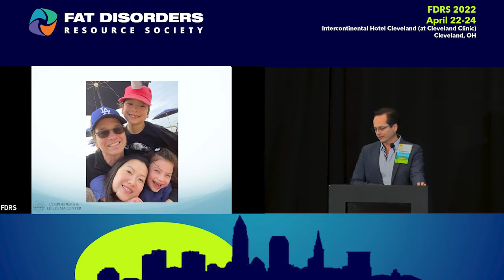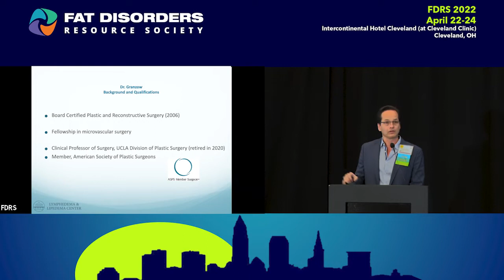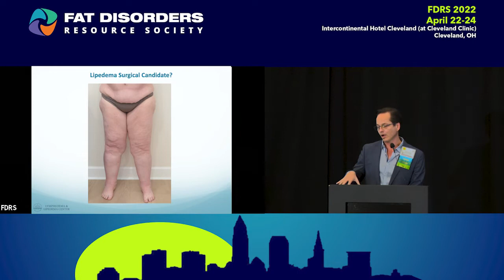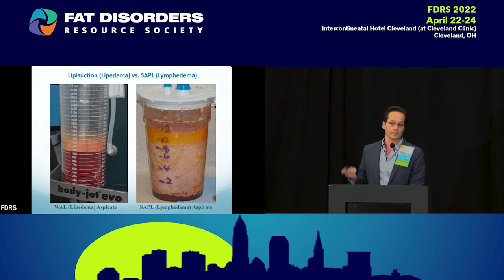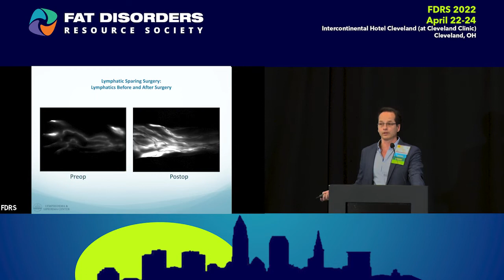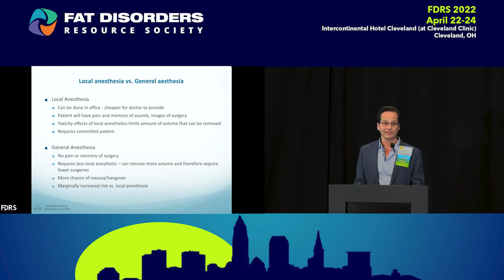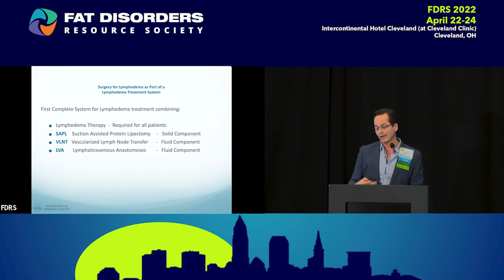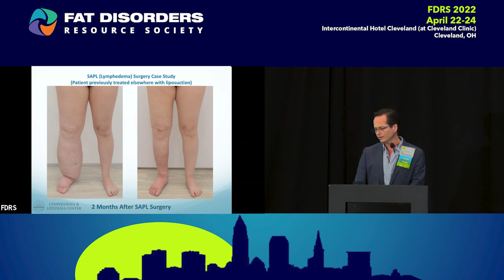The Comprehensive Lymphatic Sparing Lipedema Surgery Treatment Program